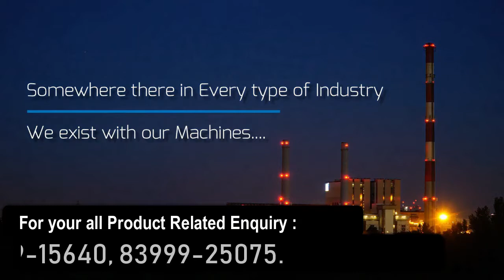Weighing Scale Guwahati By Balajee | Machine Dealer in Guwahati | Weighing Scale Dealers in Guwahati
Weighing Scale Offers in Guwahati By Balajee Traders, Balajee is known For top Quality Weighing Scales in Guwahati Assam at a genuine price and assured response. We Provide All type of Weighing Scale and Weighing Machines from 1kg. to 10000kg. at Guwahati Assam. These Weight Scale is manufactured and tested under strict supervision. We Offer Small Weighing Scale for Retail Shops, Jewelery Weighing Scale for Gold Weighing, Silver Weighing Scale For Silver Weight Purpose, Table top Weighing Scale for All purpose, Platform Scale for wholesale shops and Jumbo Platform Scale for all type of Industries. We also provide Weighing Machine for Laboratories and Iron and Steel Industries at Guwahati Assam and all major town of North East that include Shillong, Aizawl, Itanagar, Imphal, Agartala, Silchar, Dimapur, Bhutan and many more.